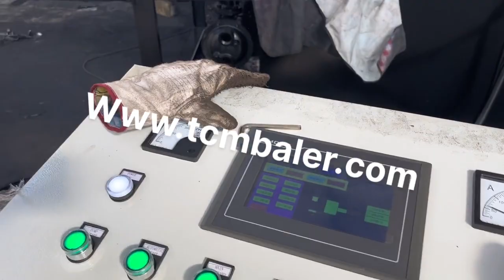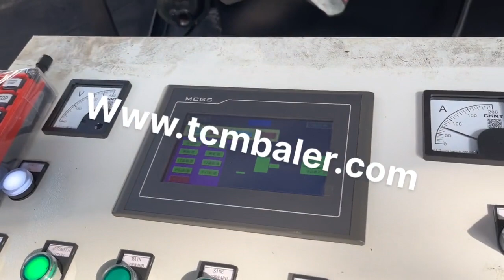Scrap Copper Baler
Details of scrap copper baler, Scrap Copper Baler, scrap copper baler machine,

TCMBALER is a professional Scrap Copper Baler manufacturer and supplier in China for more than 20 years, and we can offer Scrap Copper Baler for sale with a cheap wholsale factory price for our customers without any agent or dealers if you wanner buy our Scrap Copper Baler.